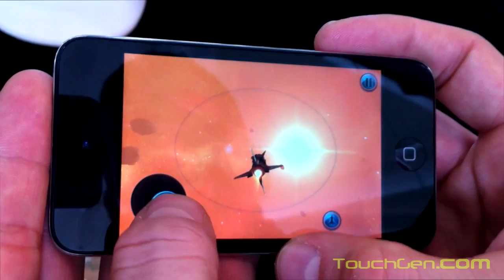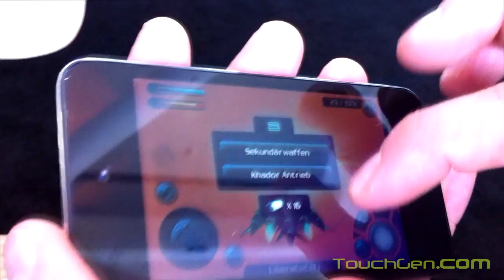Galaxy on Fire - Valkyrie Gameplay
A huge add-on is coming to the Galaxy on Fire franchise. Fishlabs promises it to contain at least 50% as much content as the main game, and plenty of throwback content for those who played through the original. The game will most likely be sold separately from the sequel.